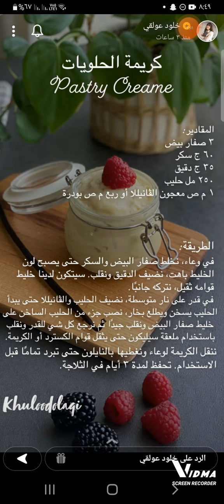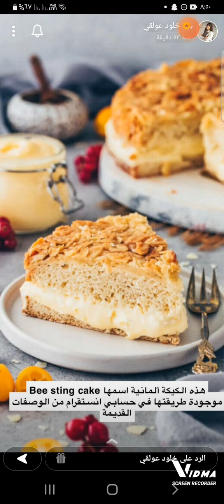طريقة كريمة حلويات وصفة خلود عولقي